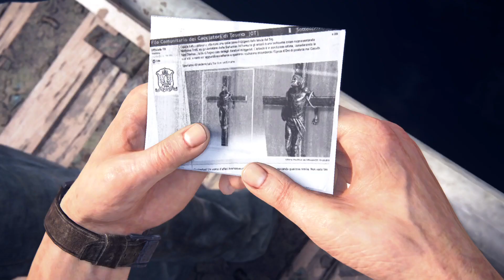Uncharted 4: A Thief’s End- Walkthrough PS5 gameplay